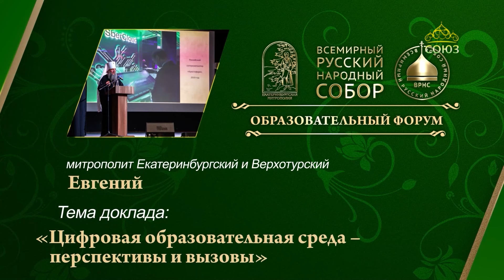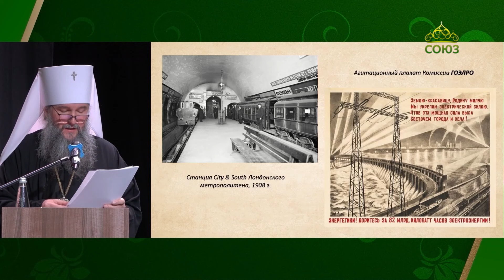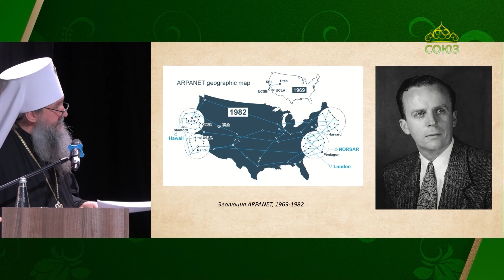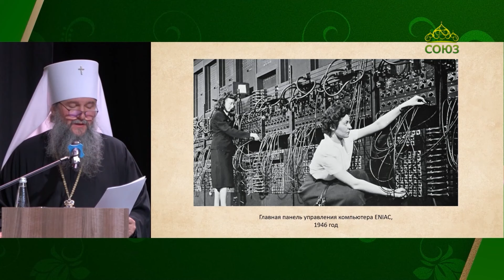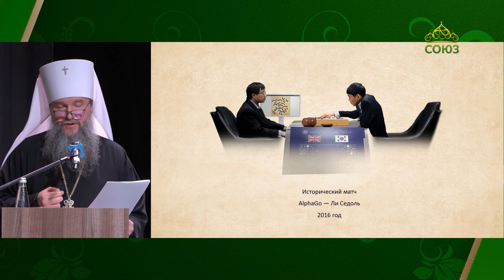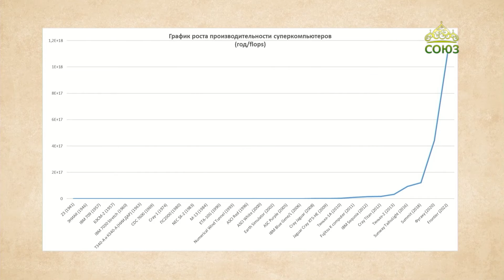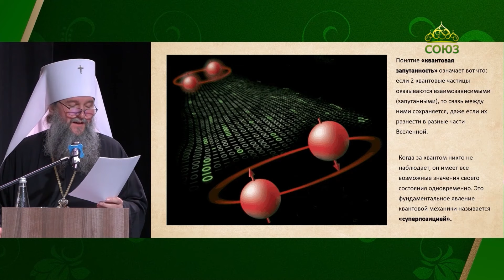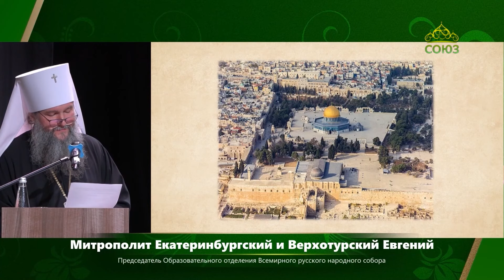Форум ВРНС в Екатеринбурге. Доклад Митрополита Екатеринбургского и Верхотурского Евгения